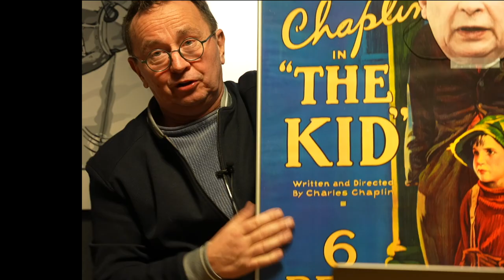YES:)odcinek 420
Cały film do obejrzenia w aplikacji mobilnej lub na grupie zamkniętej patronite na FB:
ZAMAWIANIE WYSTĘPÓW NA ŻYWO:
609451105